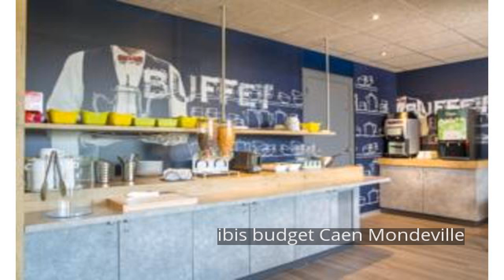ibis budget Caen Mondeville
Ibis budget Caen Mondeville is perfectly located for both business and leisure guests in Mondeville. Offering a variety of facilities and services, the hotel provides all you need for a good night's sleep. 24-hour front desk, newspapers, elevator are on the list of things guests can enjoy. Heating, television LCD/plasma screen, satellite/cable TV, shower can be found in selected guestrooms. The hotel offers various recreational opportunities. A welcoming atmosphere and excellent service are what you can expect during your stay at ibis budget Caen Mondeville.